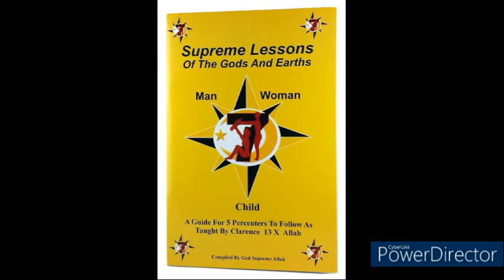Its Over With by Bishop LD Supreme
seventh song on his third album

'Its Over With'

We'll both get $75 when you open a Chime bank account and set up direct deposit!